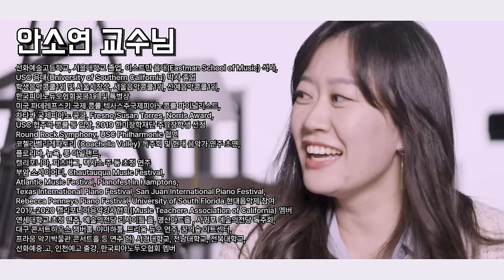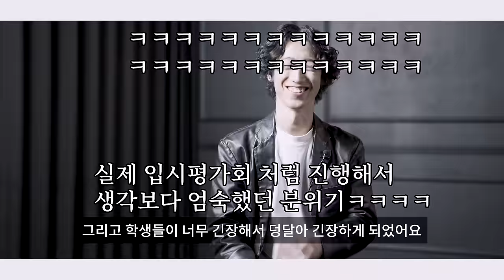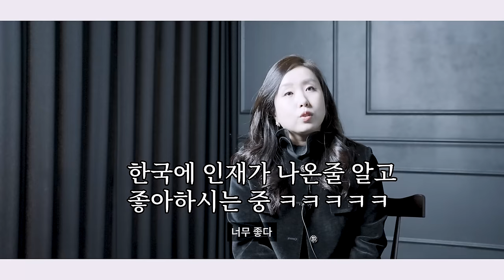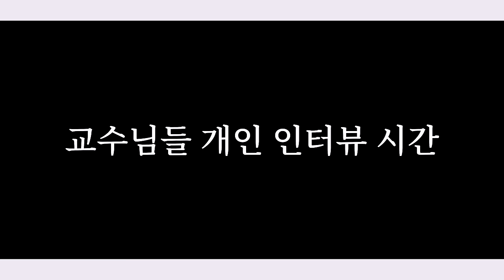[몰카] 세계 탑 클래스 피아니스트가 한국 입시생으로 위장해 몰래 연주했을때 교수님들 반응 ㅋㅋㅋㅋ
정소윤 교수님 연주 라이브로 보러가기!
📍: 2023년 3월 4일 오후 7시 광림아트센터 장천홀

[ 프로그램 ]

바흐: 프렐류드 1번
J. S. Bach: Prelude in C Major

모차르트: 피아노 소나타 다장조 1악장
W. A. Mozart: Piano Sonata in C Major, K. 545 - 1st mov.

모차르트: 작은별 변주곡
W. A. Mozart: 12 Variations on "Ah, vous dirai-je maman" K. 265

베토벤: 피아노 소나타 17번 “템페스트” 3악장
L. v. Beethoven: Piano Sonata No. 17 "Tempest" - 3rd mov

베토벤: 엘리제를 위하여
L.v.Beethoven: For Elise

쇼팽: 야상곡 올림 다단조
F. Chopin: Nocturne in c# minor

쇼팽: 즉흥 환상곡
F. Chopin: Fantaisie-Impromptu

슈만: 크라이슬레리아나
R.Schumann: Kreisleriana Op.16, No. 1

슈만: 어린이정경
R.Schumann: Träumerei

드뷔시: 달빛
C. Debussy: Claire de lune

에릭 사티: 짐노페디
E. Satie: Gymnopedie

에릭 사티: 바싹 마른 태아
E. Satie: Embryons desseches

하차투리안: 토카타
A. Kachaturian: Toccata

100만 유튜버이자 2021쇼팽콩쿨 세미파이널리스트 + 도쿄대 이공계를  졸업한 천재 일본 피아니스트 “하야토 스미노“가 올 겨울, 또모와 함께 첫 내한공연을 합니다🔥
 스미노 하야토와 함께하는 역대급 콘텐츠들과 공연들 많이 기대해주세요!

하야토 스미노님의 공연과 콘텐츠 업로드 소식을 가장 빠르게
받고 싶다면? 또모 인스타그램에서 확인하실 수 있습니다!

‼️스미노 하야토의 첫 내한 공연
지금바로 인터파크 티켓에서 예매하실 수 있습니다!

스미노 하야토가 연주한 피아노를 직접 쳐보고싶다면?
11월26일 또모 카페 오픈 이벤트 참가하기

📍한국 투어 일정 📍
*12월7일 오후 7시 30분 아트센터 인천
*12월8일 오후 7시 30분 부산 드림씨어터
*12월15일 오후 7시 30분 서울 연세대학교 백주년기념관

[프로그램]
1부
Chopin: Scherzo No.1 in B minor, Op.20
쇼팽: 스케르초 1번 작품번호 20
Chopin: Nocturne Op.48 No.1 in C minor
쇼팽: 녹턴 1번 작품번호 48
Chopin: Etude Op.10 No.1 in C major
쇼팽: 에튀드 1번 작품번호 10
Chopin: Ballade No.2 in F major, Op.38
쇼팽: 발라드 2번 작품번호 38
Chopin: Waltz No.1 in E-flat major, Op.18
쇼팽: 왈츠 1번 작품번호 18
Chopin: Polonaise No.6 in A-flat major, Op.53
쇼팽: 폴로네이즈 6번 작품번호 53

2부
Gershwin: I got rhythm (Arr. Hayato Sumino)
거쉰: 아이갓  리듬 (편곡: 스미노 하야토)
Kapustin: 8 Concert Etudes Op.40 No.1,2,3
카푸스틴: 에튀드 1번, 2번, 3번
H.Sumino: Big Cat Waltz
스미노 하야토:  큰 고양이 왈츠
Hayato Sumino: New Birth
스미노 하야토: 태동
Hayato Sumino: Recollection
스미노 하야토: 회상
Anderson: Sleigh Ride (Arr. Hayato Sumino)
앤더슨: 썰매타기 (편곡: 스미노 하야토)
Gershwin: Rhapsody in Blue (Arr. Hayato Sumino)
거쉰: 랩소디 인 블루 (편곡: 스미노 하야토)

🎹정소윤 교수님 유튜브 채널🎹